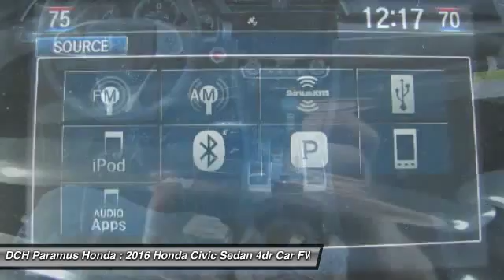2016 Honda Civic Sedan PH62317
2016 HONDA CIVIC SEDAN Paramus, NJ
Stock# PH62317

BACK-UP CAMERA, BLUETOOTH, MOONROOF, MP3 Player, KEYLESS ENTRY, 42 MPG Highway, SAT RADIO, TURBOCHARGED, ALLOY WHEELS! With a fierce new shape and distinctive cut lines, the all-new 10th-generation Civic has never looked better. See more road and use less energy with distinctive LED Daytime Running Lights and brake lights. Touring models also feature all-LED headlights and turn indicators. The Civic comes standard with a 6-speed manual transmission mated to a 158hp 2.0L engine. A continuously variable transmission is also available to this engine and comes standard on the 174hp 1.5L turbocharged engine on EX-T and above trims which can get up to 42-HWY MPG and feature an Eco Assist system. Inside enjoy the massive console storage and available features such as heated front seats as well as outboard rear heated seats, 8-way power seats, and a push button start with a remote starter option. The 7-inch display audio with touch-screen allows you to touch, pinch and swipe your way through music, podcasts and more. Connect your compatible smartphone to gain features like navigation, music streaming, sending/receiving text messages, create reminders and more. The available Driver Information Interface allows you to see what song?s playing, who?s calling and more with a quick glance at a color screen right behind your steering wheel. The Advanced Compatibility Engineering Body Structure enhances occupant protection and crash compatibility in frontal collisions by distributing crash energy more evenly. A multi-angle rearview camera helps you reverse with confidence. Available Driver-Assist Technology includes lane keeping assist, adaptive cruise control, and Honda LaneWatch. Honda Sensing features available technologies like a Collision Mitigation Braking System, Road Departure Mitigation, Forward Collision Warning, and a Lane Departure Warning.